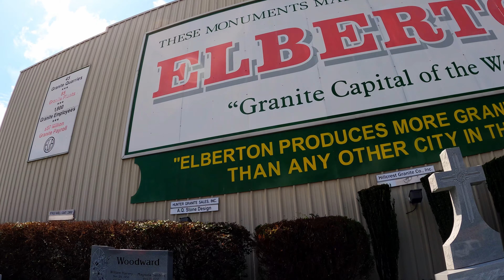Elberton, Georgia - City Square Tour - Walking USA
Virtual walking tour of Elberton, Georgia. In this video, I walk throughout Georgia's Northeastern city square of Elberton, GA and hit nearly every corner. Some use this video for inspiration to visit this beautiful city square, others for ASMR purposes. Like most things in life, it's better in person!

Equipment We Use:

Elberton is the largest city in Elbert County, Georgia, United States. The population was 4,653 at the 2010 census.[5] The city is the county seat of Elbert County.[6]

Elberton claims the title "Granite Capital of the World", although there are no statistics that qualify such a claim. The city's post-Civil War history has largely revolved around the industry, following the opening of the first commercial quarry and manufacturing plant by Dr. Nathaniel Long in 1889.[13] As the industry grew in the early 1900s, so did Elberton's importance on the passenger and freight railroad lines, bringing many travelers and businessmen to the city and leading to its heyday.[citation needed]

Several granite monuments, including the Georgia Guidestones, are located in or near Elberton. For more information on the city's granite industry, see the Elberton Granite Association website.

Elberton's Granite Bowl seats 20,000 and formerly featured a retired Sanford Stadium (University of Georgia) scoreboard.

The city is home to the Elberton Granite Museum and Exhibit, with a notable exhibit being "Dutchy", a Confederate monument made of granite that was removed from the town square due to its appearance.[14]